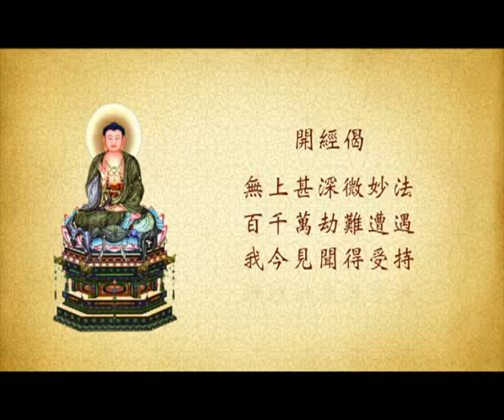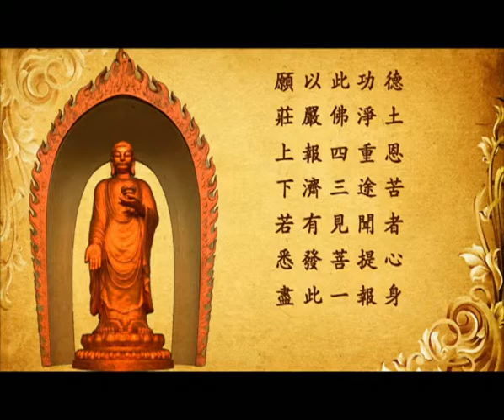十六尊者（下）《佛說阿彌陀經》-2008年-廬山東林寺大安法師講述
主講：大安法師《佛說阿彌陀經》 講記 (全7講)
時間：2008年11月
地點：新加坡居士林
第2講全4節：
第1節 五種成就
第2節 十六尊者（上）
第3節 十六尊者（下）
第4節 “二有”之震撼